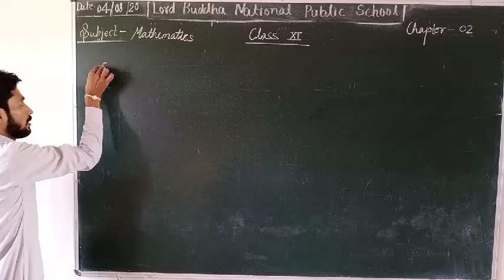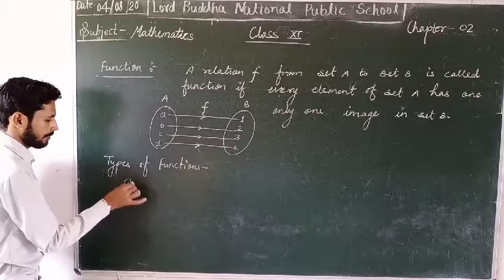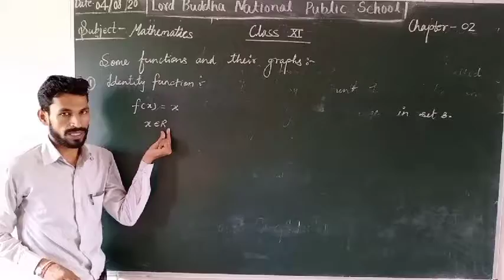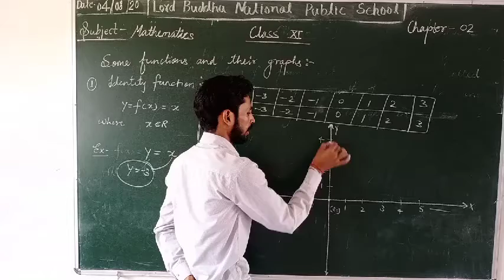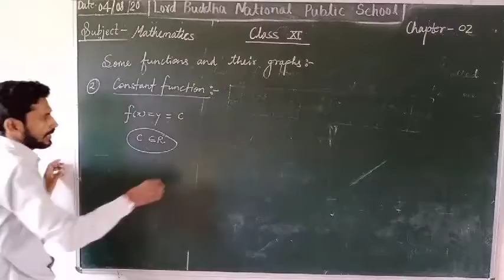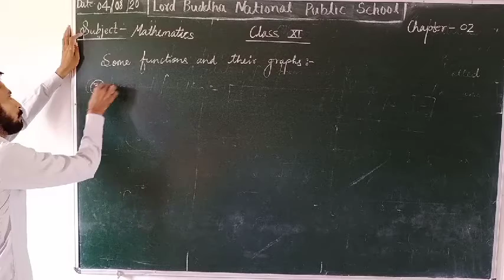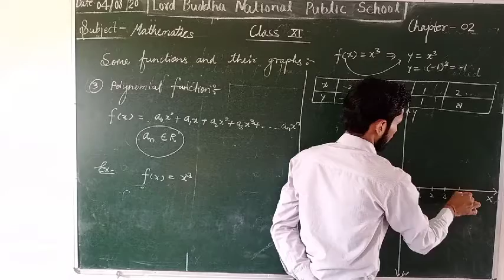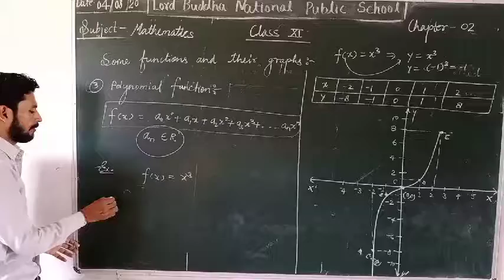Relations and functions,Class 11